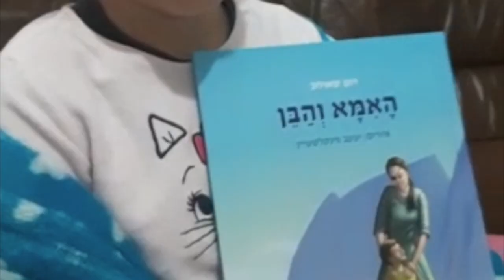"זו המתנה הכי טובה שקיבלתי בעולם" הילדה סשה אליה בת ה 7 בדמעות על הספר האמא והבן של הרב רונן שאולוב